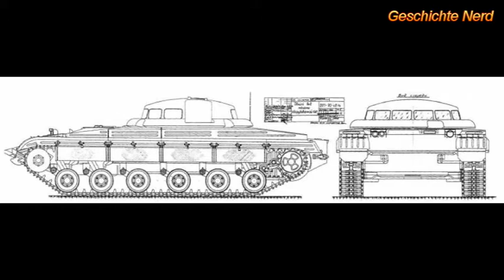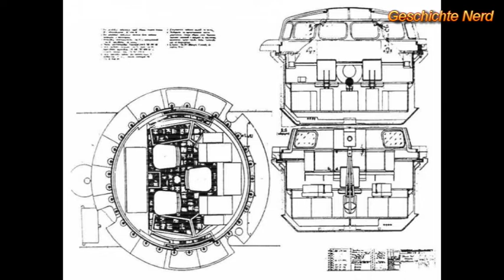Экспериментальный газотурбинный танк Объект 288